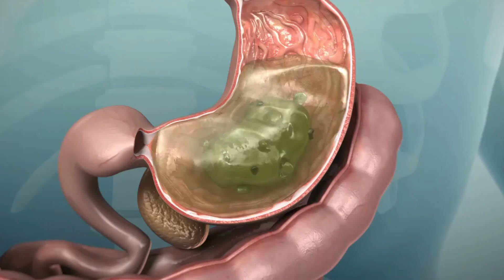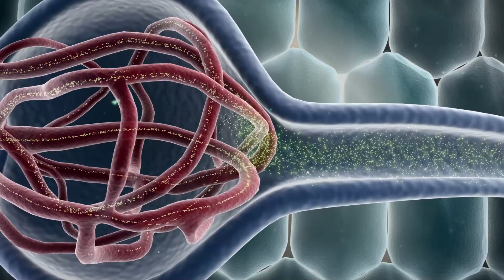What happens when you drink Alcohol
Ever wondered what happens to your body when you drink alcohol? In this video, we dive deep into the effects of alcohol on your brain, liver, and overall health. Learn about the short-term and long-term impacts, and discover why moderation is key. Whether you’re curious about the science behind alcohol or looking for ways to make healthier choices, this video has you covered.

Other Video Links: 👇👇
Early Signs & Symptoms of A Heart Attack